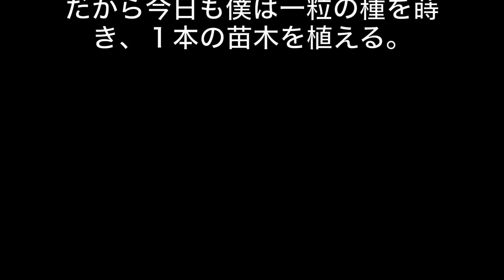V-log 猫と森を散歩 Forest&Cat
＊わたくしPaserinoのユーチューブチャンネルは他にもございます＊